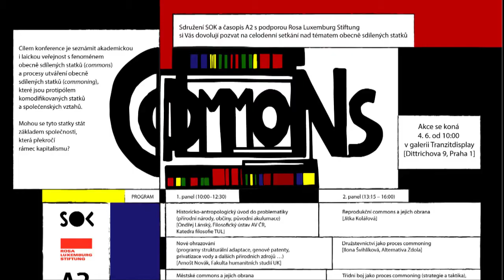Commons - Arnošt Novák